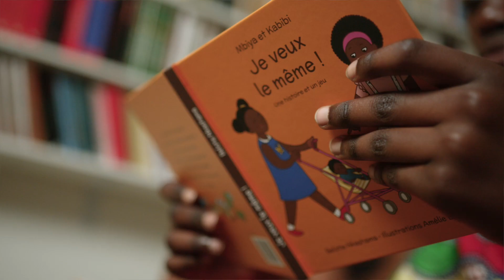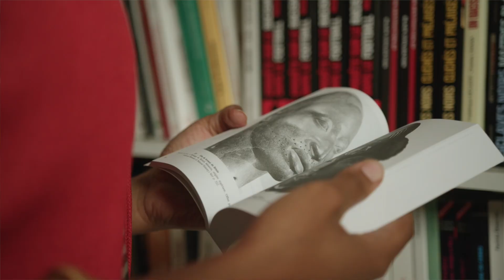Suisse: Des livres pour tous les âges à la librairie Nsanda